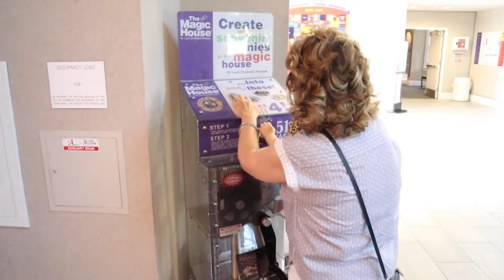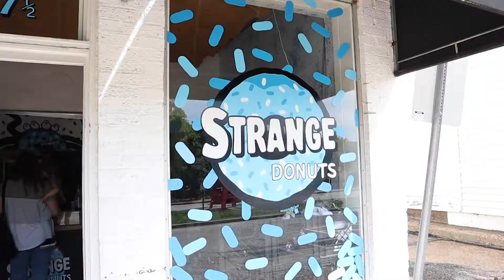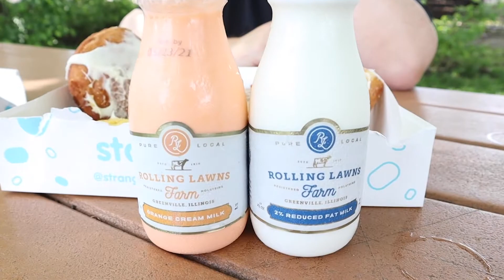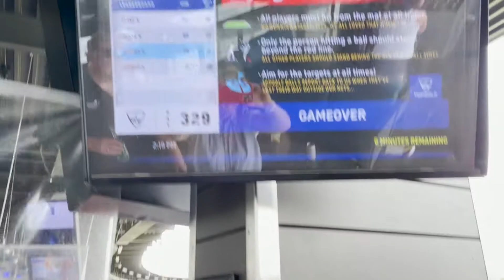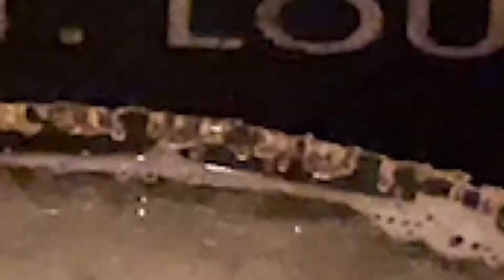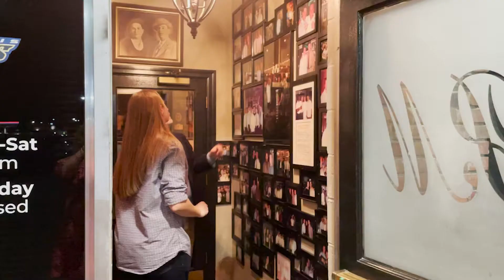Secret Surprise Part 2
We are back in St.Louis, Missouri visiting The Magic House, Strange Doughnuts, Top Golf and Paul Manno's Cafe. Come along with us as we explore, have some new adventures, and try some excellent foods! The secret that really brought us to St. Louis, is about to be unveiled! Keep watching as it unfolds!